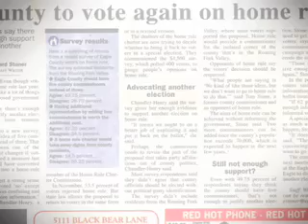From the Vail Daily Newsroom 8.7.08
Vail Daily Staff talk about current news.